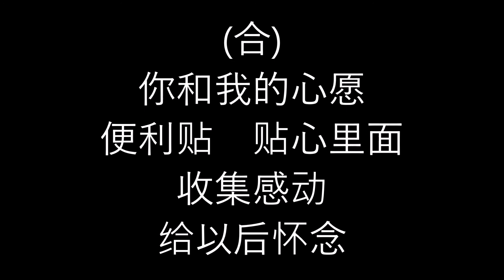心愿便利贴-男版Karaoke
心愿便利贴
元若蓝/吴忠明

心愿便利贴去男音。适合练唱使用。